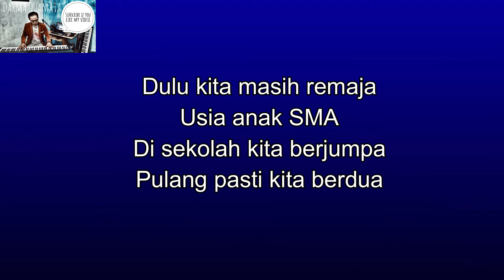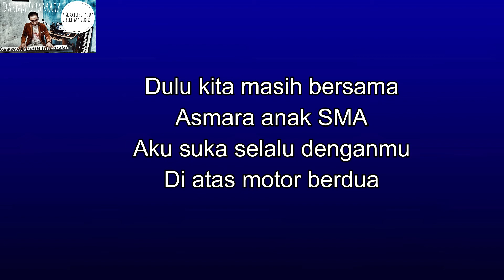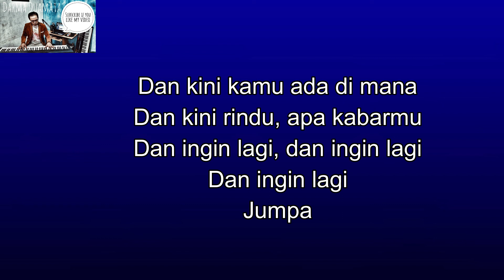DULU KITA MASIH SMA - OST DILAN 1990 | PIANO KARAOKE WITH LYRIC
Feel free to use my videos for your cover needs,

Please support me to make more and better videos.